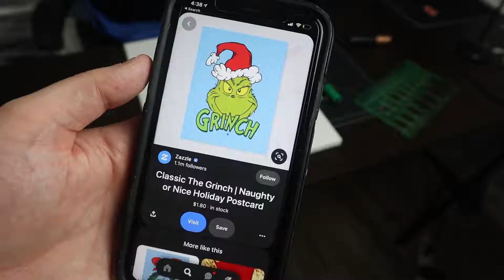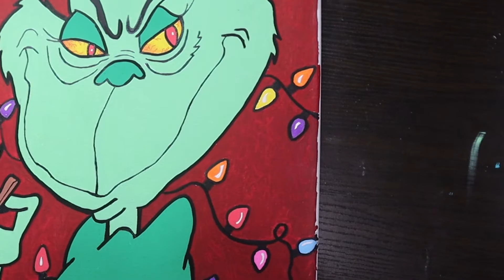THE BEST Paint for 2021 | The Grinch Speed Paint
This is the best paint going in to 2021.  POSCA pens are the SH%T!  They work perfectly for clothing customization, arts and crafts or even just on a canvas.  I recommend them if you are a beginner, or if you are a pro.  These are quite amazing.

LINKS TO ALL THE TOOLS I USE IN MY VIDEOS

POSCA PENS

My Camera! - Canon EOS M50,

Best Tripod for Artists, or anyone really

My lighting set up for youtube

best lapel mic for clear audio

main medium- Ohuhu Alcohol based markers 72 set

MY favorite blending card stock paper